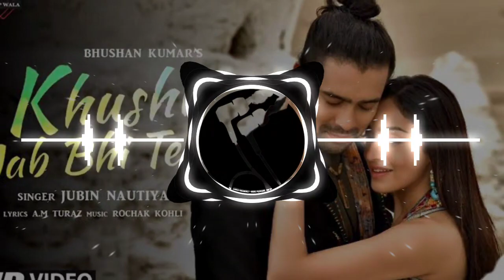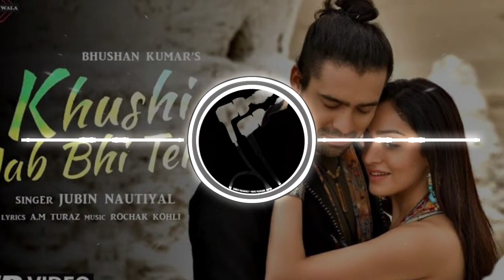Khushi Jab Bhi Teri - Jubin Nautiyal 💓🔊 BASSBOOSTED 🔊🔊 ultra deep bass boosted Punjabi Bass Nation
bass boosted,
bass boosted songs,
bass boosted rap songs,
bass boosted punjabi songs,
bass boosted test,
amplifier bass boosted,
ap dhillon bass boosted,
dollar bass boosted,